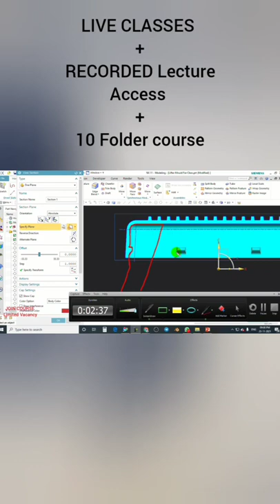Lifter Pin Design_Mold Technology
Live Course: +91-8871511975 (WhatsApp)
(1) Mold Design Course
(2) Sheet Metal Tool Design
(3) Nx UG CAD